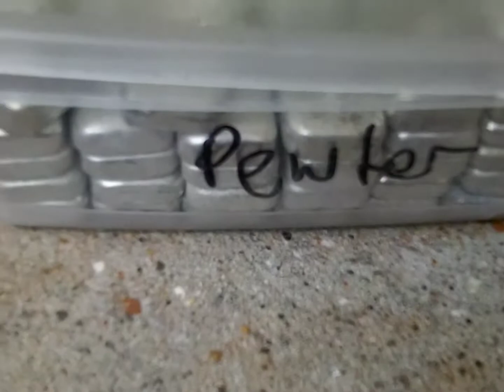Casting pewter skull for etsy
Not just my etsy shop but for my facebook sales page.